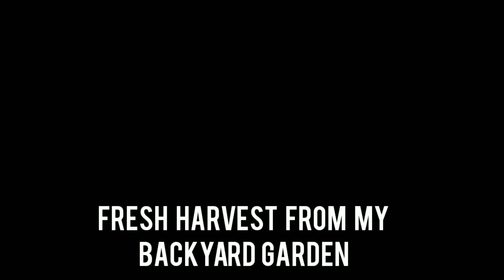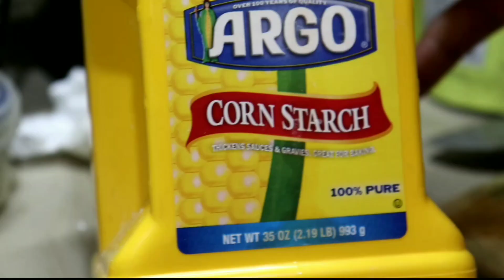Beef Ampalaya with Oyster Sauce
Ingredients:
Beef
Ampalaya
Carrots
Onion
Garlic
Ginger
Condiments:
Oyster Sauce
Salt
Sugar
Pepper
Cornstarch
App used:
filmoraGo video editor